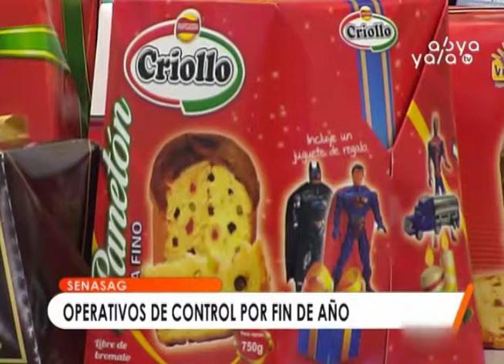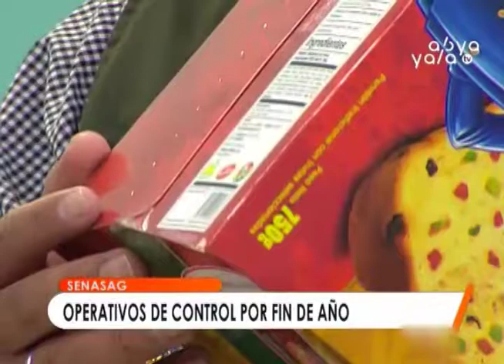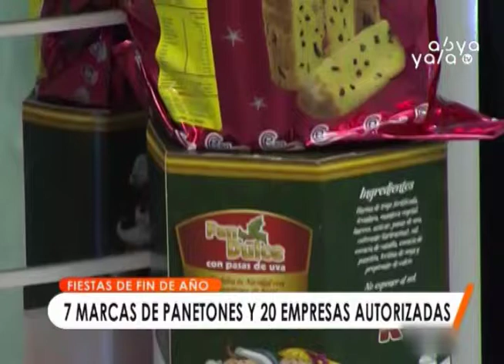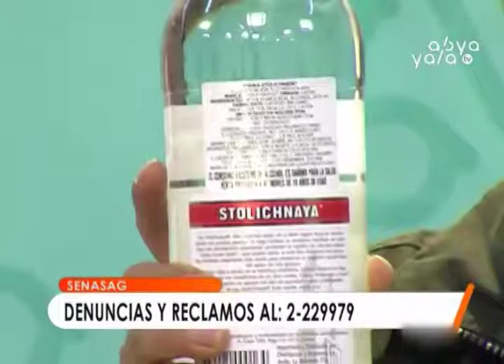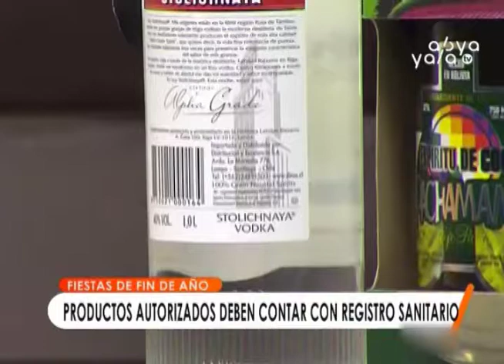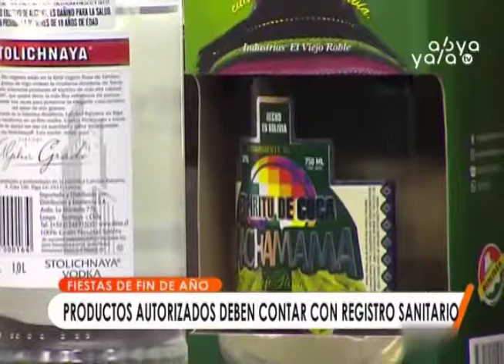Senasag pide a la población revisar el registro sanitario antes de comprar panetones